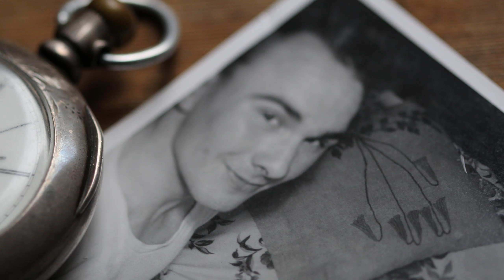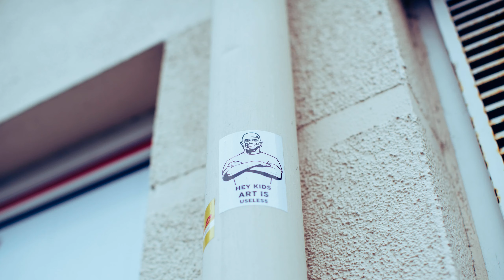Allan - Boy Name Meaning, Rock, 2023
Etymology & Historical Origin of the Baby Name Allan
Coming soon!
Personality OF THE BOY NAME ALLAN...